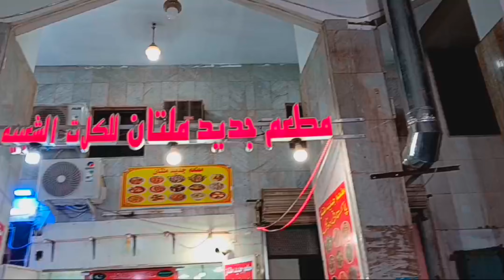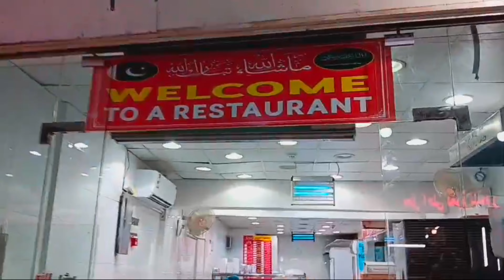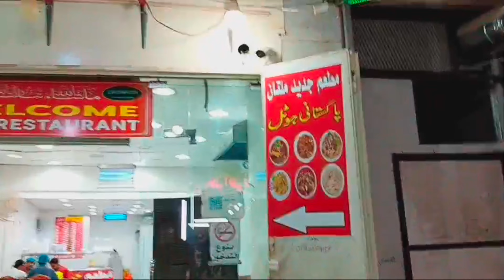Best Pakistani Food In Madinah | Cheap Pakistani Restaurant Near Masjid E Bilal | Madinah munawara 💚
Best Pakistani Food in Madinah munawara 💚

cheap price Pakistani restaurant near Masjid E Bilal Madinah munawara 💚

best option for breakfast lunch and dinner

with cheap price 💯🇸🇦

agar aap achcha aur majedar sasta khana khana chahte Hain Masjid a Nabi mein? to Bilal Masjid ke pass hai Pakistani multani restaurant Jahan milta Hai majedar shandar sasti keeemat par har  kism ka khana,, nashta dinner,, lunch bahut hi munasib price per 💯🇸🇦